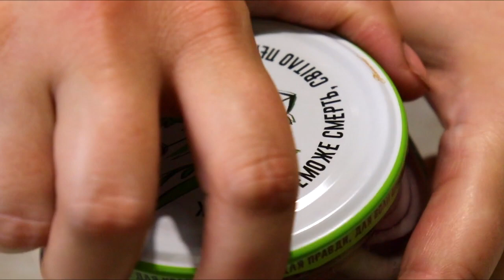НУ ДУЖЕ СМАЧНА МАРИНОВАНА ЦИБУЛЯ! Для шашлику і бургерів. Хрумка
Я таку і в салати додаю і на шашлик викладаю та в бургери додаю.
Зробити її можна за 3 хвилини і зберігати в холодильнику.
Виходить дуже хрумка кисло-солодка цибулька без гіркоти.

На відео роблю пів порції

А на 0,5 літрову банку треба:
3 цибулини
1 столова ложка цукру з гіркою
1 чайна ложка солі
0,5 чайних ложки гірчиці
120 мілілітрів оцту 9%
1 лавровий листок
4 горошини духмяного,або чорного перцю
вода до верху банки

Рада бачити вас у себе на кухні.